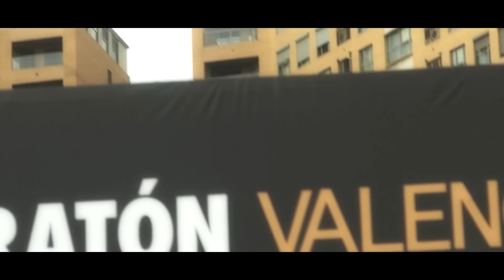Maratón Valencia: video oficial 2016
Vídeo oficial del XXXVI Maratón Valencia Trinidad Alfonso EDP 2016